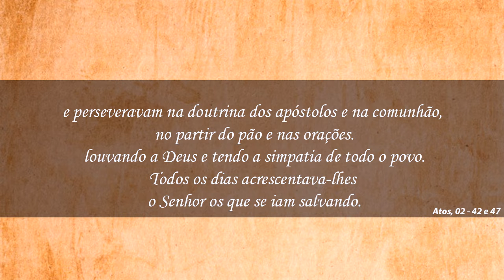Confira o primeiro programa Palavra de Paz do mês, com apresentação do Pastor Joelson Rocha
Na edição de hoje, uma reflexão do livro de Atos dos Apóstolos, capítulo 02, versículos 42 e 47.